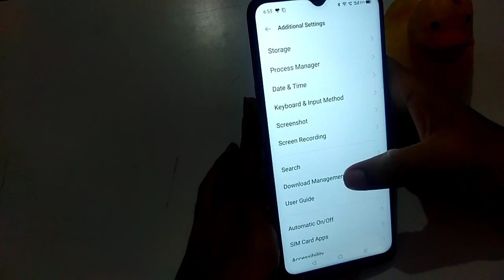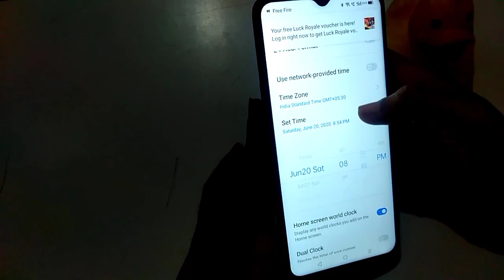How to change date and time Realme narzo10A date and time change kaise kare